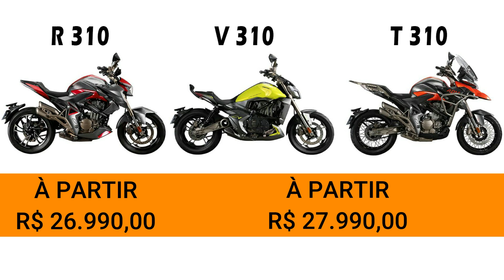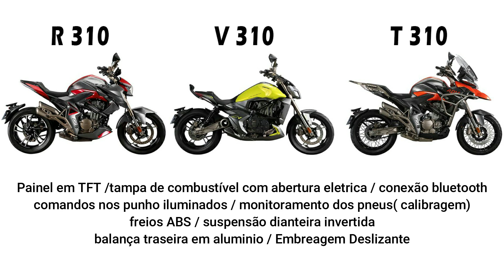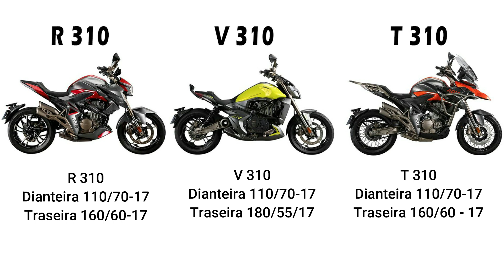ZONTES CHEGA AO BRASIL COM 3 MOTOS : confira os Preços, Motorização e Detalhes.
Finalmente a Zontes chegou no Brasil, trazendo três modelos muito bonitos são elas a R 310, V310 e T310, todas elas muito completas e com muita tecnologia, os preços parti de 26,900,00 e 27.990,00.